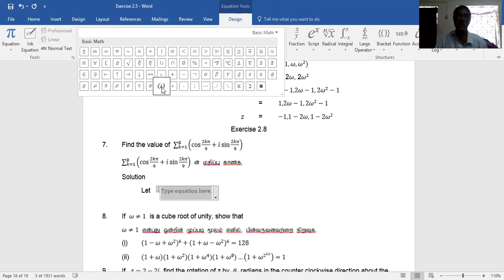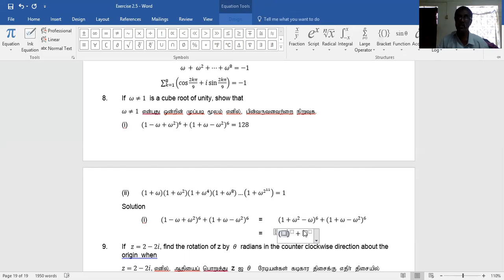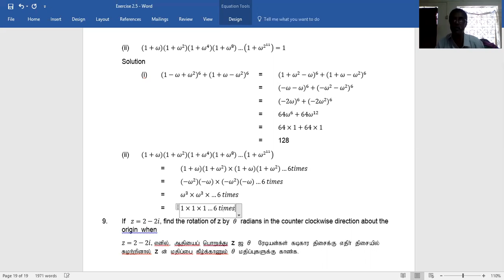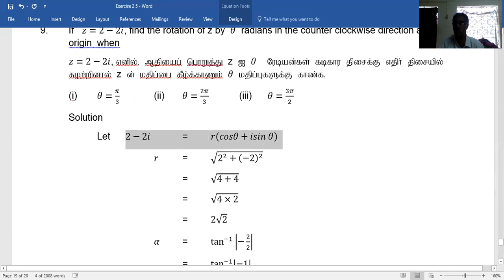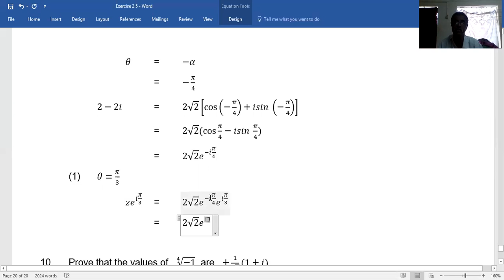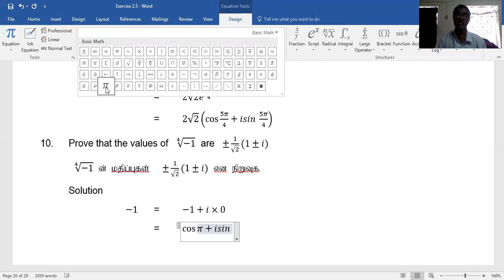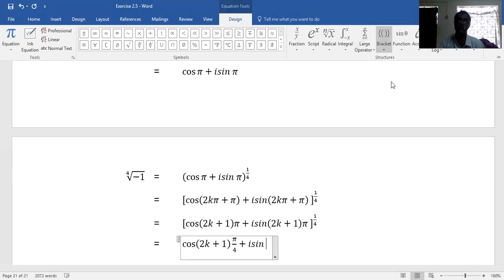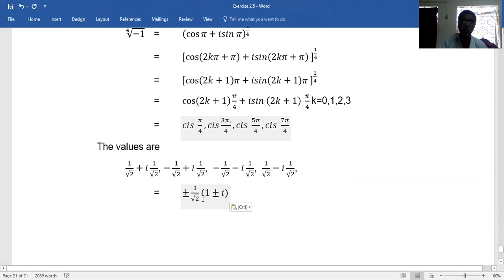complex numbers exercise 2 8 part 2